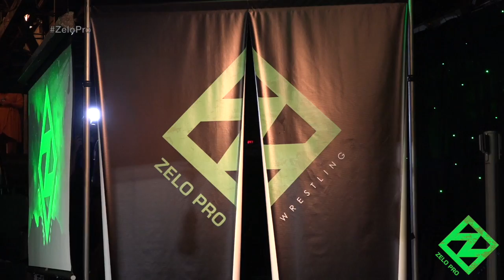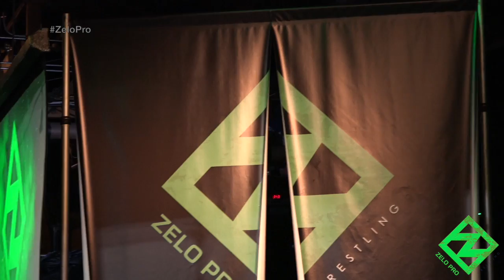Simon Grimm vs. Pat Monix - Zelo Pro - 8/24/18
After months of social media banter, Simon Grimm and Pat Monix face off in a knock-out only match at Zelo Pro's Anniversary 1 in Chicago.